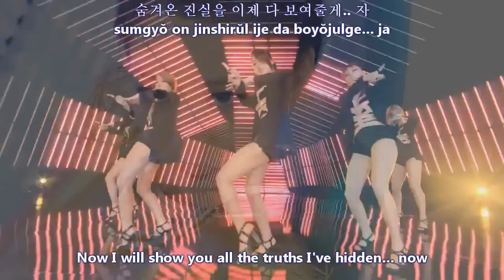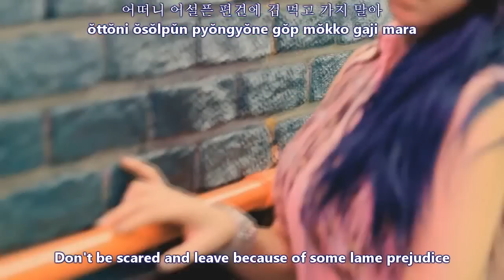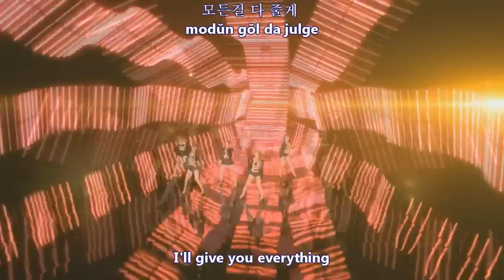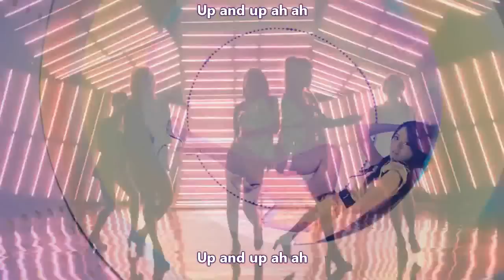Kara - Pandora [english subs romanization hangul]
Credit: kpopsubs2